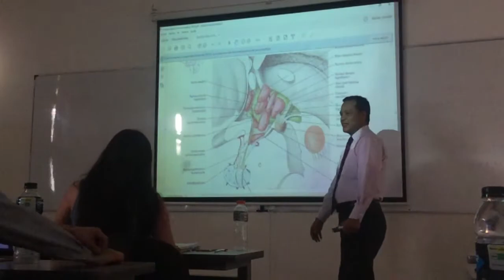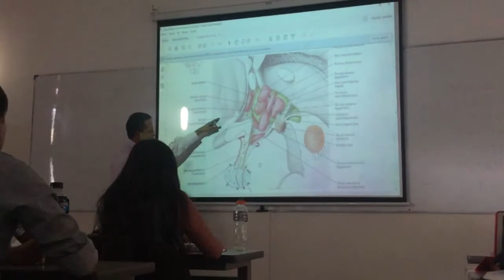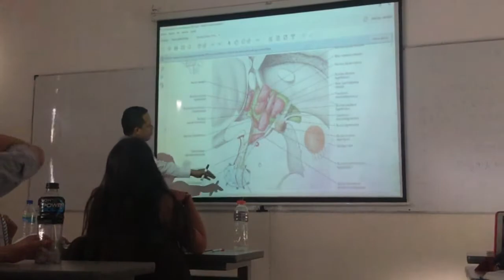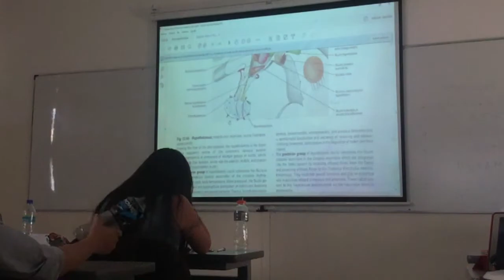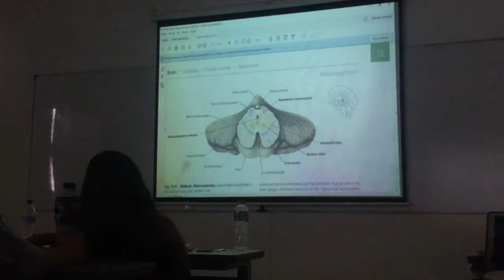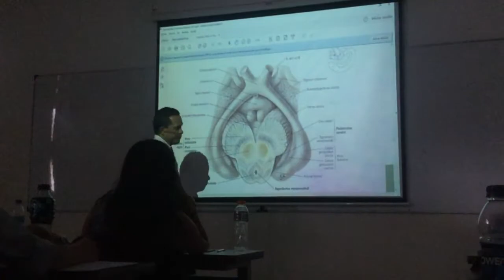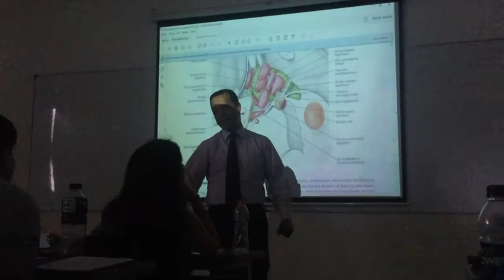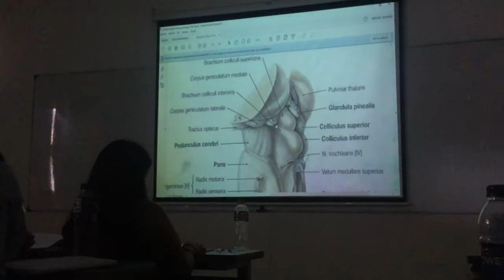Ganglios basales 3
Ganglios basales